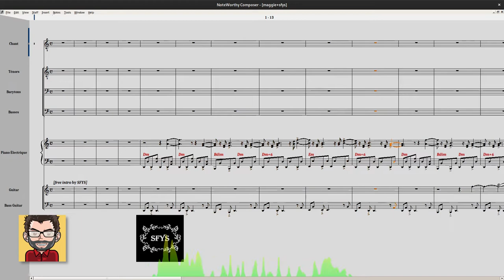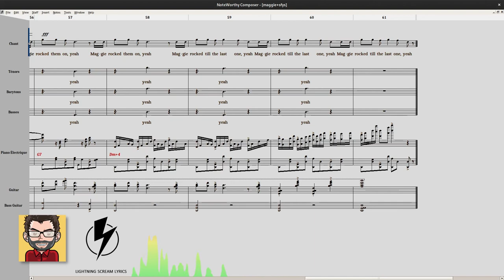Maggie's Still At The Top Of The Hill — the score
Where you learn what Maggie M’Gill is up to nowadays...

I don’t know what you mean
I don’t know where you’ve been
Maggie’s still on the hill
With a shoe in her head

At the top of the hill
You’ll find Maggie still
There ain’t no more bills

Maggie’s eyes’re silver guns
Halfway to having begun
Maggie’s tales in the sun
Have been dead on a run

She went down down to scream
Now she grabs memories
To be sure and to share
Little words and her prayers

Maggie drops drop by drop
Maggie’s stains are stained
Maggie’s hands’re hand to hand
Maggie’s friends are dead or friends

Maggie rocked them on, yeah
Maggie rocked till the last one, yeah

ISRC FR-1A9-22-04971